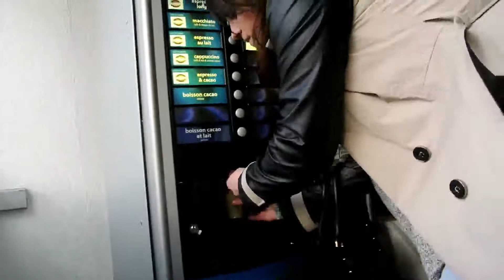Présentation du CFSA HUBERT CURIEN